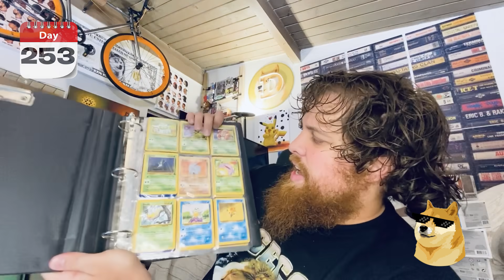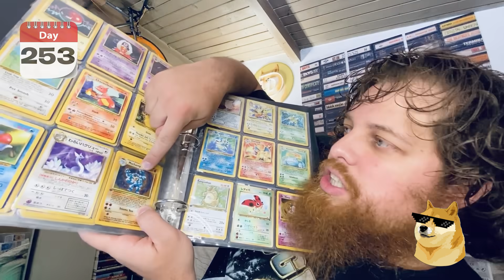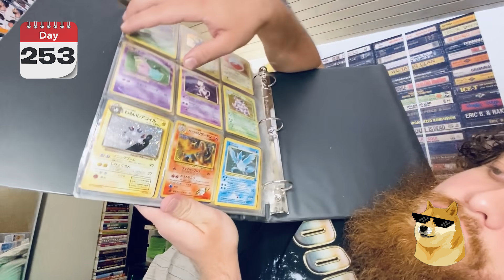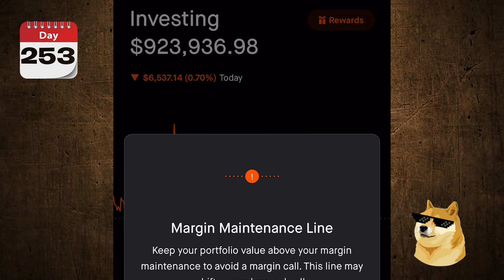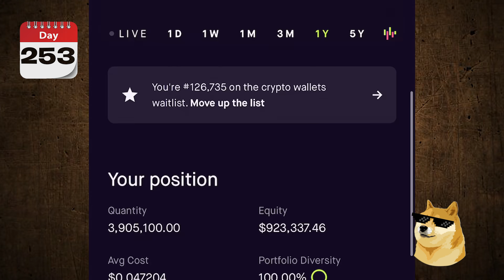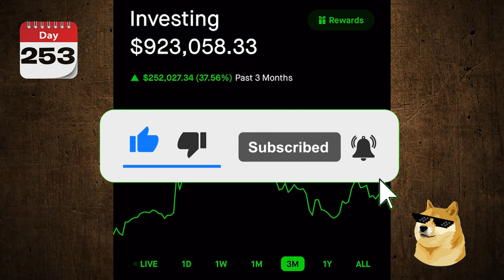Revealing My Pokémon Collection (as a dogecoin millionaire)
Buy some MUCH WOW merch!

OHHH. you want that cool NEON DOGECOIN LIGHT for your room???!!!

If you want to learn how to invest, start with an easy platform like WeBull!
Get 2 free stocks worth up to $300!